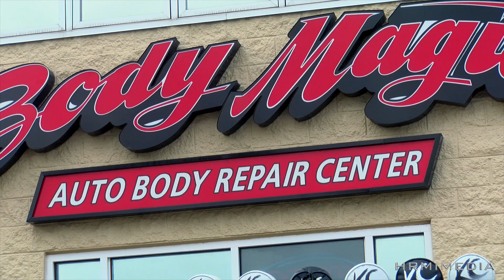Body Magic Auto Body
The hrmimedia take you behind the scenes at the Body Magic Photo Shoot.

Special Thanks to Body Magic Auto Body (Philadelphia, PA)